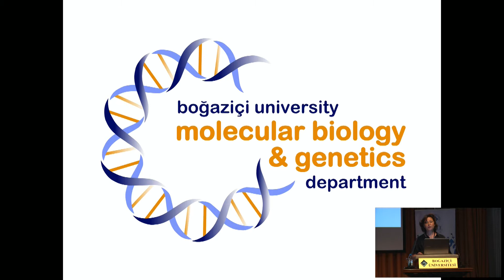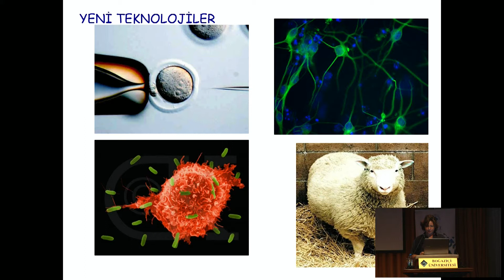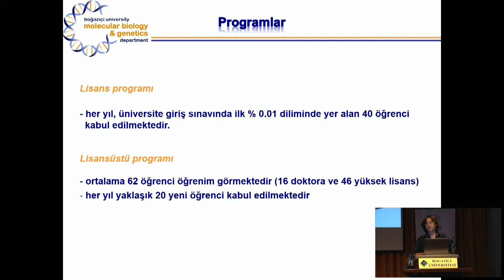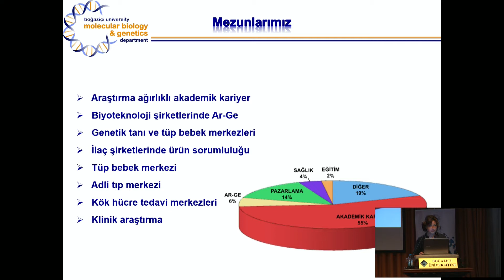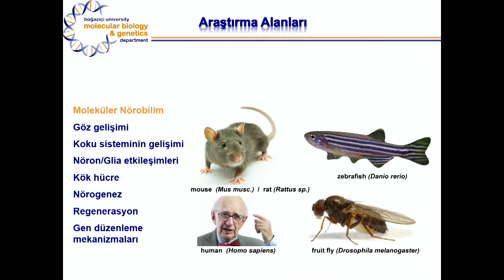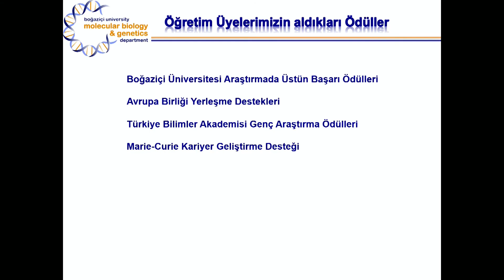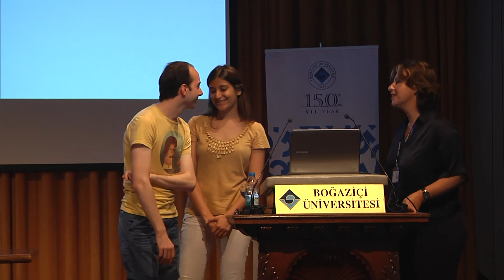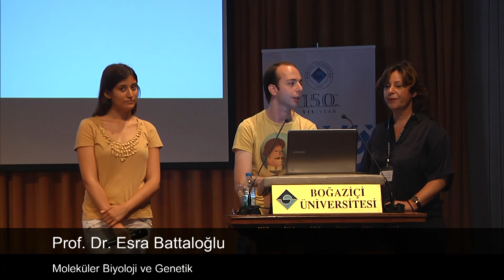Moleküler Biyoloji ve Genetik Bölümü - Tanıtım Günleri 2013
Boğaziçi Üniversitesi Tanıtım Günleri'nde, Prof. Dr. Esra Battaloğlu Moleküler Biyoloji ve Genetik Bölümü'nü anlatıyor!